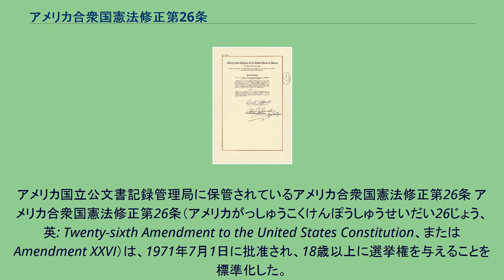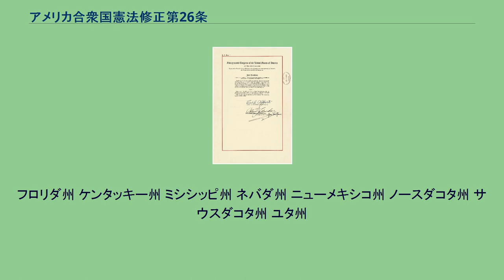アメリカ合衆国憲法修正第26条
アメリカ国立公文書記録管理局に保管されているアメリカ合衆国憲法修正第26条 アメリカ合衆国憲法修正第26条（アメリカがっしゅうこくけんぽうしゅうせいだい26じょう、英: Twenty-sixth Amendment to the United States Constitution、または Amendment XXVI）は、1971年7月1日に批准され、18歳以上に選挙権を与えることを標準化した。
この条項はベトナム戦争への対応として採用され、「オレゴン州対ミッチェル事件」における合衆国最高裁判所判決を一部覆した。
第1節 十八歳またはそれ以上の合衆国市民の投票権は、年齢を理由として、合衆国またはいかなる州もこれを拒否または制限してはならない。
第2節 連邦議会は、適当な法律の制定によって、本条を施行する権限を有する。
18歳以上に対する選挙権は、ドワイト・D・アイゼンハワー、リンドン・ジョンソンおよびリチャード・ニクソン各大統領によって後押しされた。
この修正条項に類似する法律が1970年に可決されたが、オレゴン州とテキサス州は裁判所でその無効判決を出し、「オレゴン州対ミッチェル事件」における合衆国最高裁判所判決では、州の選挙に対して18歳以上の有権者登録を要求する法の一部を違憲であるとした。
この時までに既に4州が21歳以下の市民に選挙権を認めていた。
連邦議会と州議会は、選挙権の無い若者が徴兵されて戦い死んでいくベトナム戦争の故に、憲法の修正を成立させる圧力を強く感じるようになっていた。
有権者年齢を下げることを主張する者達に共通して使われたスローガン「戦えるだけの年齢、投票できる年齢」は、第二次世界大戦にその根源があり、フランクリン・ルーズベルト大統領が徴兵年齢を18歳まで下げていた。
その考え方は、軍隊に徴兵されるに十分な年齢の人々は、何時どのように軍隊が使われるかを決定する文民政府の選出に発言すべきだということだった。
有権者年齢を下げることについて、何人もの大統領が議会に憲法修正を提案するよう要求したが、どの試みも「オレゴン州対ミッチェル事件」の判決が出るまで大した成果も無かった。
このとき、47の州は新しい連邦の要求に従って有権者年齢を合わせるか、多額の納税者の金を支払って1972年の選挙の日に年齢差別のある投票という混乱のリスクを冒すか、どちらかを強いられることになった。
修正第26条は1971年にジェニングス・ランドルフ上院議員の再提案で議会を通過し、数ヶ月の内に必要な4分の3の州議会で批准され、修正条項の中では最も短期間での成立となった。
修正第26条は1971年7月7日に総務局長官によって正式に証明された。
連邦議会は1971年3月23日に修正第26条を各州に提案した続いて次の州が修正条項を批准した。
コネチカット州 (1971年3月23日) デラウェア州 (1971年3月23日) ミネソタ州 (1971年3月23日) テネシー州 (1971年3月23日) ワシントン州 (1971年3月23日) ハワイ州 (1971年3月24日) マサチューセッツ州 (1971年3月24日) モンタナ州 (1971年3月29日) アーカンソー州 (1971年3月30日) アイダホ州 (1971年3月30日) アイオワ州 (1971年3月30日) ネブラスカ州 (1971年4月2日) ニュージャージー州 (1971年4月3日) カンザス州 (1971年4月7日) ミシガン州 (1971年4月7日) アラスカ州 (1971年4月8日) メリーランド州 (1971年4月8日) インディアナ州 (1971年4月8日) メイン州 (1971年4月9日) バーモント州 (1971年4月16日) ルイジアナ州 (1971年4月17日) カリフォルニア州
(1971年4月19日) コロラド州 (1971年4月27日) ペンシルベニア州 (1971年4月27日) テキサス州 (1971年4月27日) サウスカロライナ州 (1971年4月28日) ウェストバージニア州 (1971年4月28日) ニューハンプシャー州 (1971年5月13日) アリゾナ州 (1971年5月14日) ロードアイランド州 (1971年5月27日) ニューヨーク州 (1971年6月2日) オレゴン州 (1971年6月4日) ミズーリ州 (1971年6月14日) ウィスコンシ...